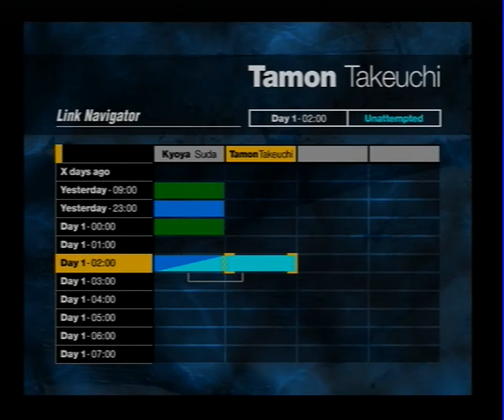Forbidden Siren Walkthrough - TAMON TAKEUCHI Day 1 02:00 Mission 1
Things here are pretty easy. Lot's of stuff to do but nothing stands against Tamon's revolver : _ D